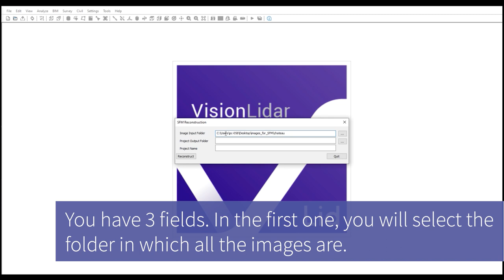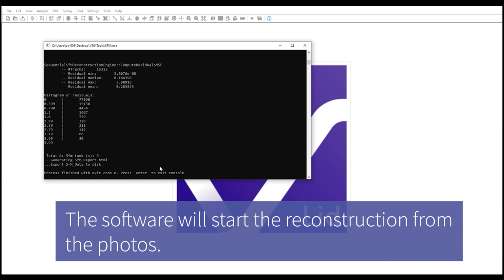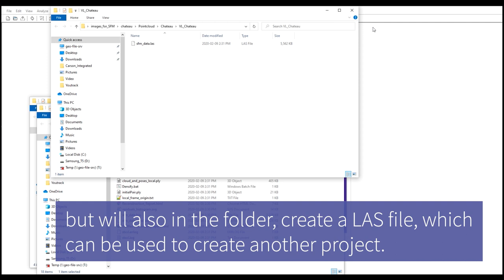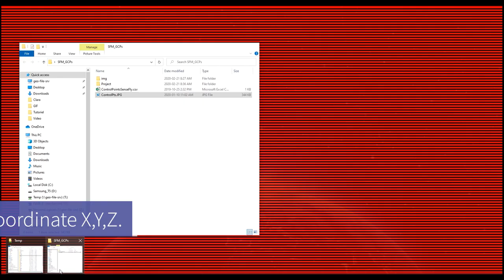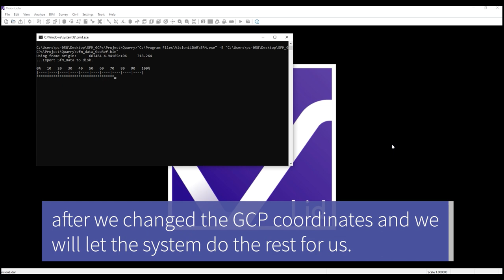Photo To Point Cloud (SFM)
In this tutorial video, learn how to extract point clouds from photos, a new function from VisionLidar 2020.

Dans cette vidéo tutorielle, découvrez comment extraire des nuages ​​de points à partir de photos, une nouvelle fonction de VisionLidar 2020. Pour en savoir plus sur notre logiciel de nuage de points et pour télécharger un essai gratuit, consultez notre site Web à l'adresse